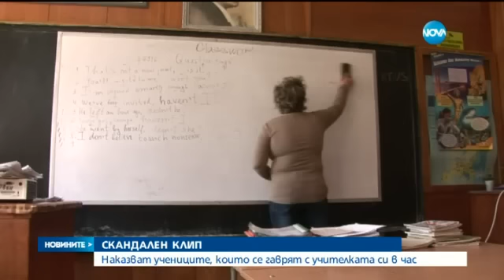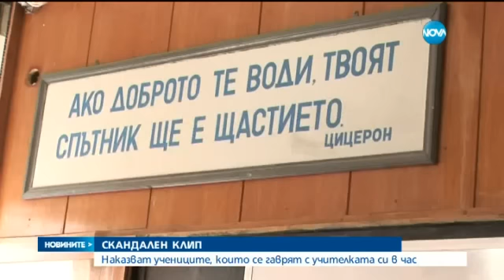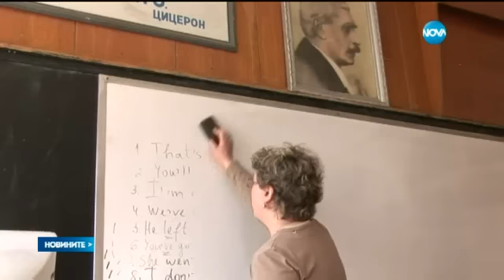Наказват учениците, които се гаврят с учителката си в час - Новините на Нова (21.04.2016г.)